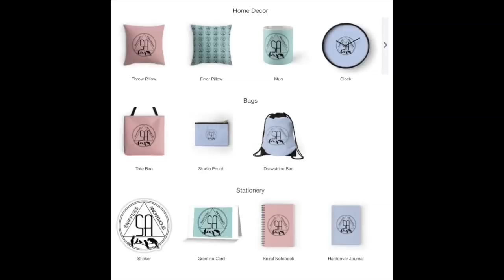The best way you can help a parrot's soul. Say hello to the complete parrot family!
Hello pet lovers, do checkout the complete video of this parrot lover girl who introduces you to all the parrots she owns and tells the best way one can help a parrots soul.